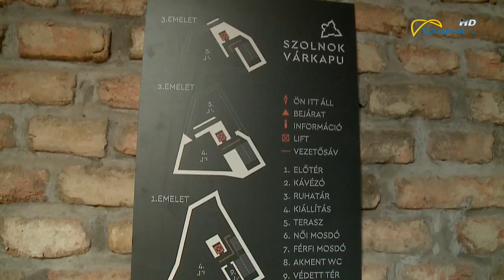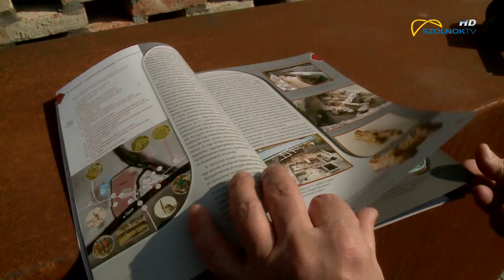Cifra palota 2021.03.12.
Felkerült a török kori régészeti térképre Szolnok. Az egyik népszerű szaklap közöl cikket a szolnoki vár ásatásáról. Amely beszámol egy régészeti szenzációról is: sehol másutt az országban nem találtak török kori palotát, csak itt Szolnokon.